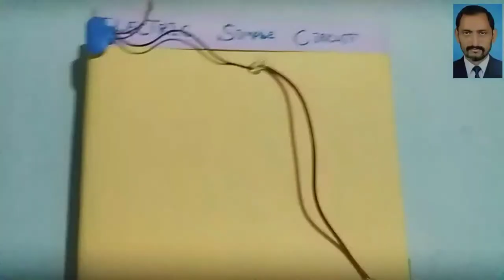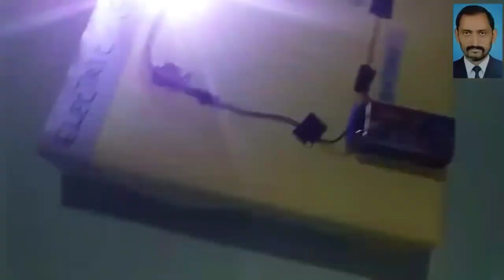How to make a simple electric circuit | science project at school exhibition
this video is helpful for school kids project
home made science exhibitions at school

Materials:-
battery 9 volt
switch
led bulb
foam board
battery connector
wire pieces
tape solutions

you can make this school project with
your children's very easy tricks
easily home made science Dc project